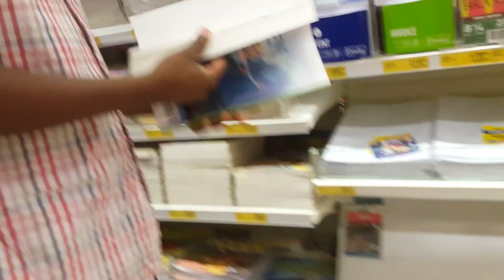MATERIAL ESCOLAR EM MOÇAMBIQUE ÁFRICA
▶Mande presentes.
Caixa Postal:
JOAQUIM C. BESSAMO
Estrada nacional n103 shoprite visao mundial
cidade de Tete,2300
Moçambique

Perguntas comuns》

Editor que uso-Adobe premiere no pc e kinemaster no celular

câmera-Canon 700D e celular Samsung galaxy S6

idade 21